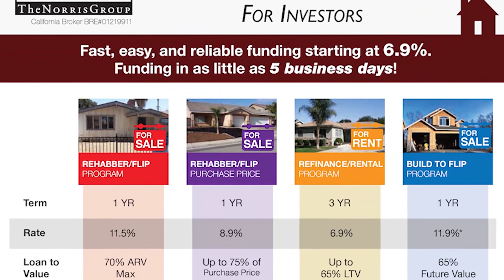North San Diego Real Estate Investors Association Inc. President, Derek Harms | PART 1 #767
A Board Member since 2014, and now the president of the board, Derek brings a multi-faceted real estate skill set to the organization.   As a realtor, he is a leader in the San Diego market with Compass Realty. His savvy negotiations and innovative marketing strategies join uncompromising integrity as the emblem of Derek’s service.

 Having over 10 years of experience and a young and fresh perspective on the real estate world has helped Derek stay ahead of the technological curve. Employing the most cutting-edge marketing tools and techniques available, he has consistently reached the most eyes possible with eye-popping material.

 Derek, being an active investor himself, can view the market from an analytical perspective to ultimately solidify his clients’ bottom line. Real estate investment is more than an income stream for Derek, it's a lifestyle. He is an active residential redevelopment specialist in many different San Diego neighborhoods. Adding to the successful single-family home "flipping" business in Southern California, Derek owns numerous properties throughout the United States.

The Norris Group originates and services loans in California and Florida under California DRE License 01219911, Florida Mortgage Lender License 1577, and NMLS License 1623669.  For more information on hard money lending, go and click the Hard Money tab.